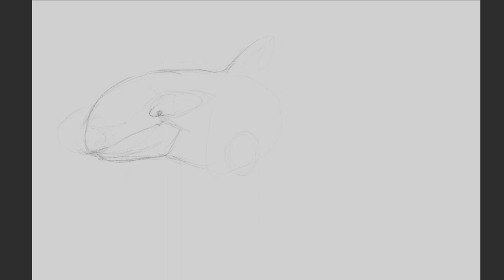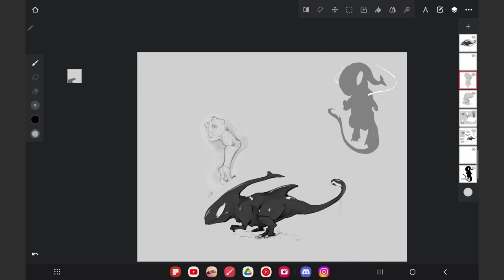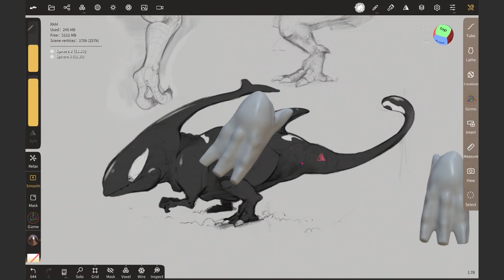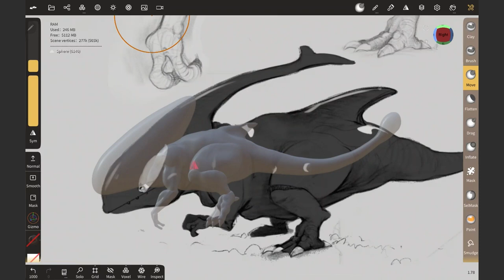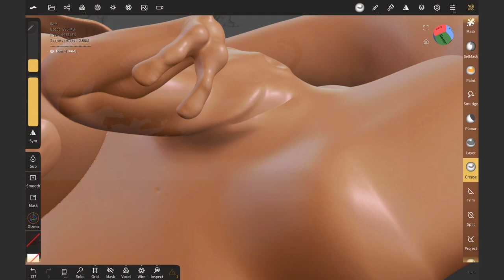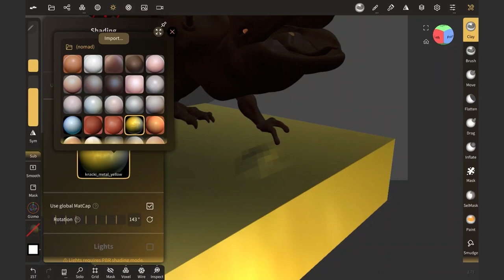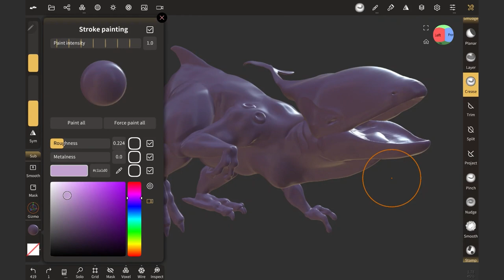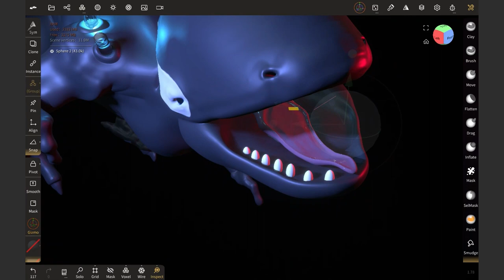Concept SKETCH to Nomad SCULPT - TIMELAPSE - Creating the Orcarno.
Based off a word prompt - Hybridon

Creature design on tablet. Sketched and designed on Infinite painter then sculpted on Nomad. If you notice anything that that would help with the next one, let me know! Always open to feedback.

Tablet - Samsung S8+ with the standard pen